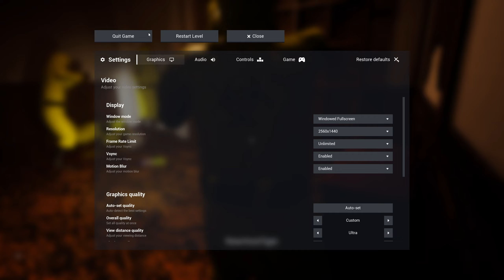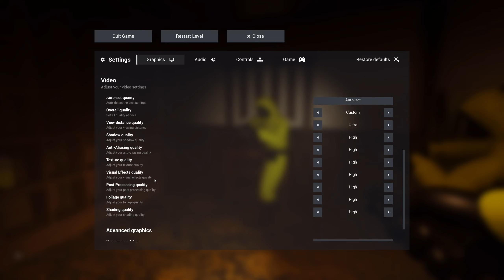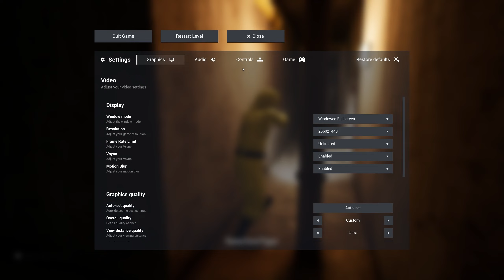I Hate That I Watched Vanoss Play This Game